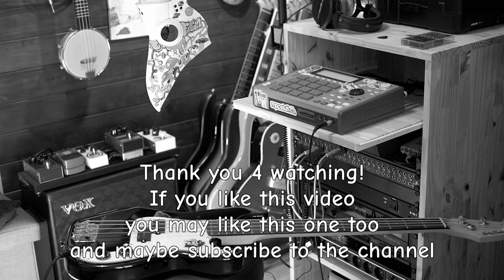cheap beat 16 | MPC CHILL BEAT MAKING SESSION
This is a BEAT MAKING video series where I slice very cheap records and make beats with them!

Beat made on Akai MPC 1000

[ All my link are in the channel "ABOUT" page ]

testing tags...

비트 메이커
비트 메이커
Хип Хоп
Hiphop maak
създаване на хип-хоп ритми
produzione hip-hop